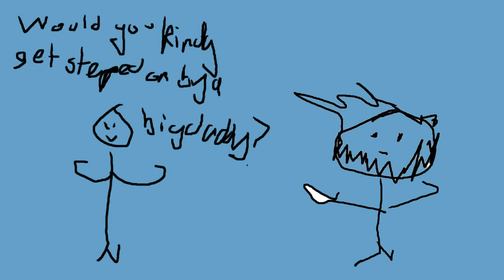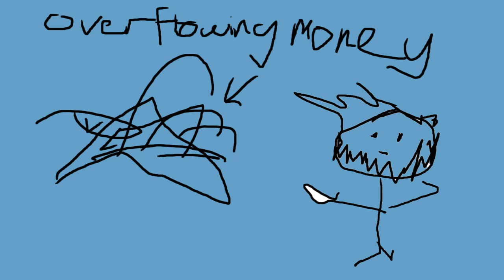Bioshock Playthrough: 'Animated' Special! - #25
So I fucked up and deleted my gameplay footage, so here's my suuuuuuuuuper minimal effort at animating some shit! Thanks for being great! :D ♥